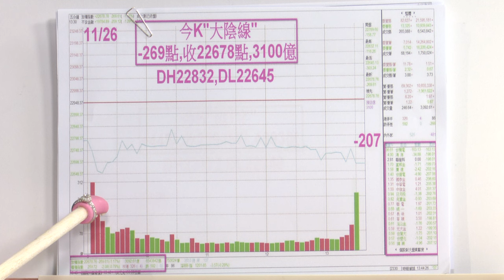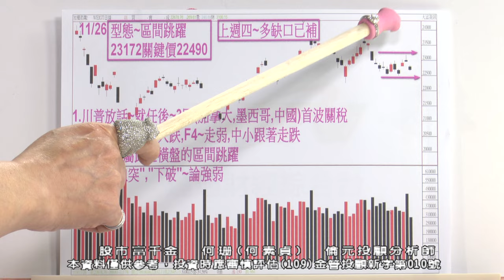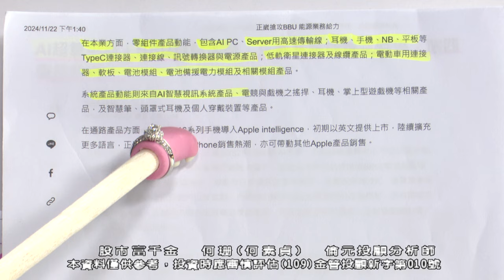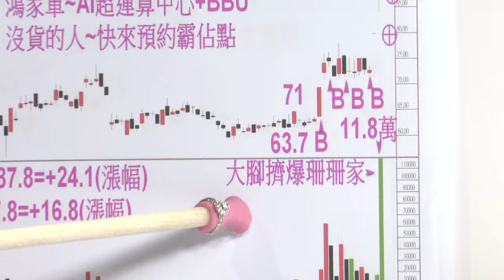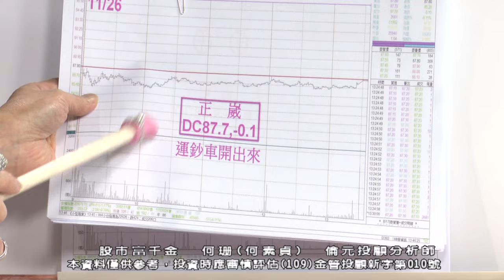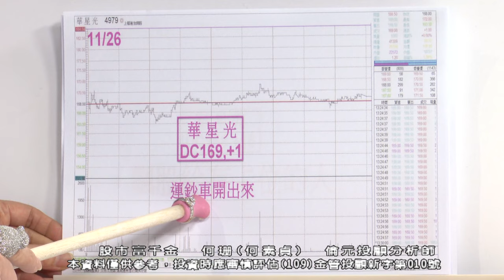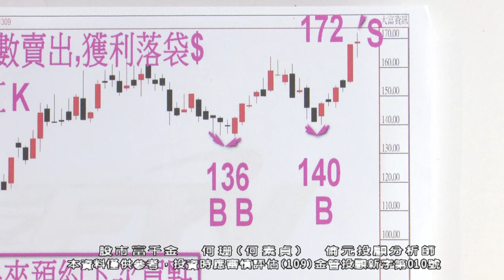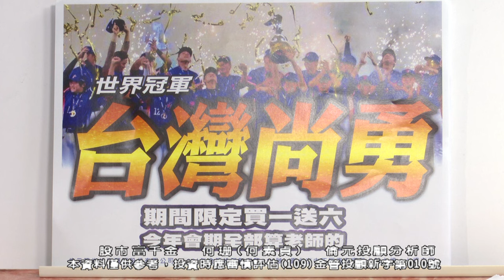20241126 1900 何珊 股市富千金